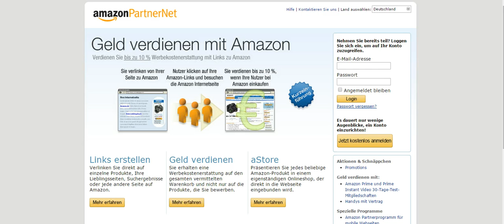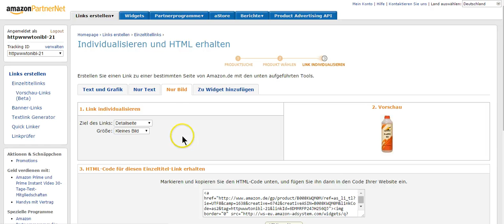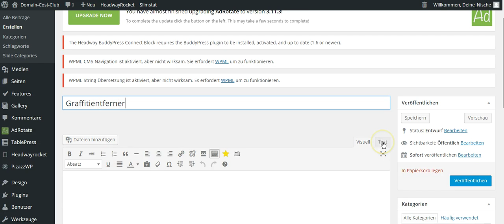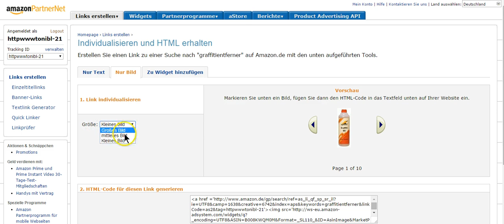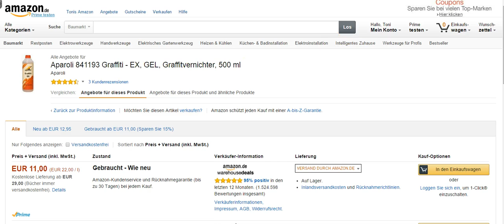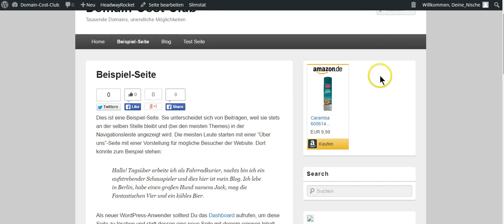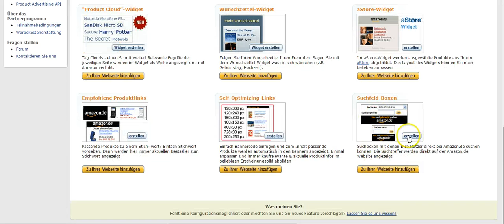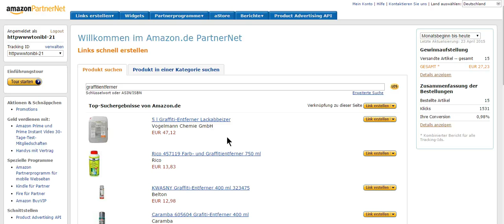Amazon-Links in den Blog einbinden, Amazon Links erstellen und auf Website veröffentlichen, Affiliat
Hier klicken für Hilfe und Unterstützung bei der Keywordsuche und Keyword Analyse

Amazon Links in den Blog einbinden, Amazon Links erstellen und auf dem Blog veröffentlichen.

► Für Landingpages, Salespages, Funnels usw. und oder (für deutschsprachige Anleitung oder Unterstützung, kontaktiere mich)

► Domains zum besten Preis am Markt und bis zu 50% sparen bei jeder Domain

EXTRA-TIPP
► [NEU] extrem interessante Chance mit grandiosen Möglichkeiten für Affiliates, Blogger und Nischenwebseiten-Betreiber sich ein Zusatzeinkommen aufzubauen mit Lifetime-Provisionen
- 15 - 30% Provisionen
- CBD-Produkte Made in Germany (ausgezeichnet als bester CBD-Hersteller Europas)
► Für mehr Infos und alle Details, trage Dich hier ein und/oder nehme mit mir per Skype Kontakt auf toni196344

__ Meine weiteren Profile und Kanäle __

►►Skype: toni196344